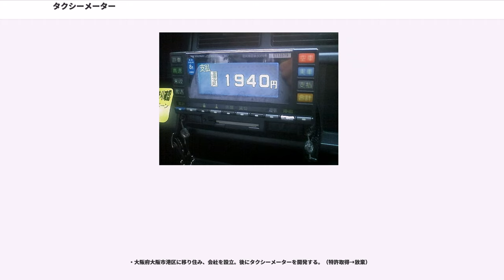タクシーメーター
タクシーメーターは、タクシーやハイヤーに設置される機器の名称である。走行距離や時間に応じて収受すべき運賃や料金を自動的に計算し表示する機能を持つ。かつて日本の法律用語では、タキシーメーターと呼ばれたが、現行の計量関係法令においては「タクシーメーター」の表現で統一されている。

特段の断りの無い限り、本稿は 日本国内におけるタクシーメーターについての説明である。

日本のタクシーにおいては、法律でその設置が義務付けられている。スイッチを操作することで、自動的に運賃の計算が始まり、運賃が表示される。支払ボタンまたはスイッチ（後述）を操作するまで動作し続け、空車ボタンまたはスイッチを操作することで、運賃表示がリセットされる。また、基本機能として、営業キロ・実車キロ・初乗回数・その後回数（加算料金が加算された回数）などもカウントされており、タクシー運転手（主に法人タクシー）が運賃を着服できないようになっている。

通常、実空車表示機（スーパーサイン）と連動しており、空車の状態でメーターの賃走スイッチを入れると、然るべく表示が自動で切り替わる。また、地域差があるが、タクシー待ちの客が外から容易に判別できるよう、社名表示灯（行灯）も自動的に消灯する （賃走時消灯 : 一部を除く首都圏など）。 社名表示灯や日本のタクシーも参照されたい。

メーターにあらかじめタイヤ1回転あたりの走行距離が入力されており、タイヤの回転数を検出することで距離計算を行う。日本のタクシーメーターはほとんどの地域で時間距離併用式となっているため、たとえ渋滞で車がまったく進まない場合でも、一定の時間毎に料金が上がる。また、ハイヤーにもメーターは付いている。

乗客がタクシーに乗り込み、走り出す際や目的に到着したときなどに操作する。現在はほとんどのタクシーメーターがボタン式で、機種により操作確認音を発するものもある。また、夜間の操作性向上のため、ヘッドライト操作スイッチと連動して、ボタンのバックライトも点灯する機種が多い。かつてのタクシーメーターは機械式であり、レバー式の操作スイッチが主流であった。

タクシー事業者やメーターの事業者によって異なるため、主なボタン（スイッチ位置）のみ列記する。また、操作については、ボタン式のタクシーメーターを前提とした説明とする。

客扱いをする上で操作すべきボタンは概ね以上であるが、その他、乗務員が日計（水揚げや走行距離など）を確認するためのボタンもついている。また、スーパーサインを操作するための「貸切」ボタンなどが、メーターに実装されている場合もある。

メーカーにより差はあるが、日本のタクシーに装備されているメーターは概ね画面に以下のものを表示する。

主に、領収書の発行に利用する。「支払」表示時に、ボタンを押すと領収書が発行される。設定により、ボタンを押さなくても自動的に発行されるものも存在する。また、データ表示内容の印字も可能で、納金時に印字された内容を沿えて事務所に納金することが義務付けられているタクシー事業者も存在する。
プリンタを内蔵したタクシーメーターも販売されている。印字方法は、ドットインパクト式かサーマル式が主流である。

タクシーメーターとは別に設置される機械で、タクシーメーターが表示する運賃に加算・割引がある場合、その内容を計算し、タクシーメーターの料金と合計して表示する。通常は、タクシーメーターと連動してメーター料金が表示されている。具体的には、加算が、早朝割増、車種指定割増、利用者負担の有料道路通行料などで、割引が身体障害者割引などである。この機器が接続されている場合、プリンターは通常こちらに接続する。

クレジットカード、Edy、Suica電子マネーなどの決済装置を接続することができる機種もある。

スーパーサインの制御信号のほか、プリンター端子のほか、ETC・無線タクシー配車システム・タコグラフなどに空車か実車かの情報を提供するための外部出力端子がついているものが多い。

タクシーメーターは計量法の規定により、1年ごとに検定を受けなければならない。検定を受ける場所は、都道府県が指定した「タクシーメーター検査所」である（都道府県の計量検定所・計量担当課の施設内にあるのが通例）。検定済みのメーターは鉛玉で封印され、故意に封印を解くことは犯罪となる。

検定期限切れに対する取締りは、タクシー事業者を管轄する都道府県もしくは計量特定市が行う。

一斉に営業地区の料金が改定された場合などは、メーカーに出向いて調整し...